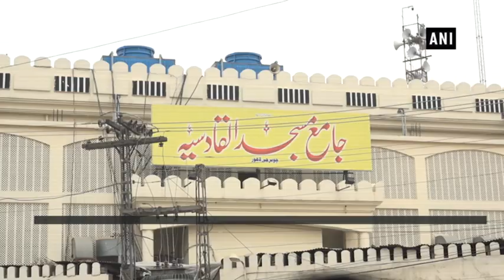Watch: Pakistan's Punjab Govt takes control of banned JuD’s headquarters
Lahore (Pakistan) Mar 08 (ANI): Pakistan’s Punjab Govt takes control of headquarters banned terrorist outfit Jamaat-ud-Dawa and its charity arm Falah-e-Insaniat Foundation. Pakistan Government is likely to take control of JuD mosque and madrasa in Lahore's Chauburji. Pakistan is gradually taking measures against terrorism after facing backlash from India and several other countries. JuD’s chief Hafiz Saeed is the mastermind behind 2008 Mumbai terror attack. Jamaat-ud-Dawa was banned by United Nations Security Council on December 10, 2008.